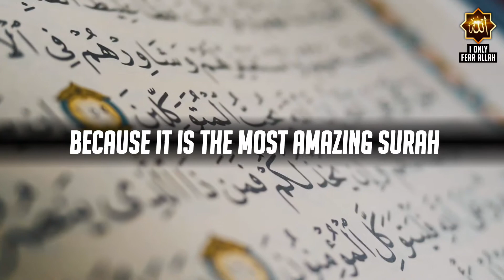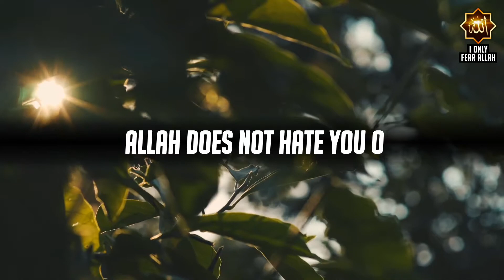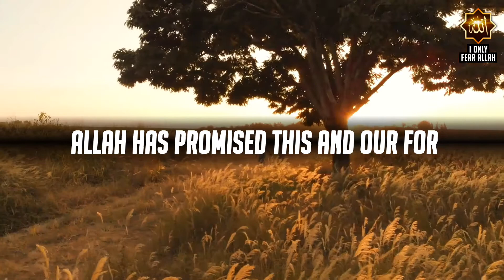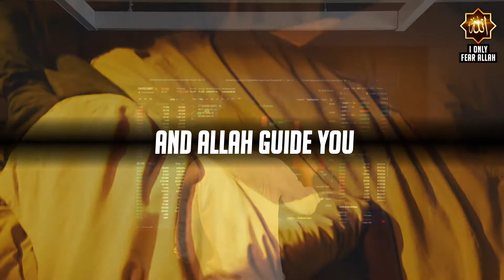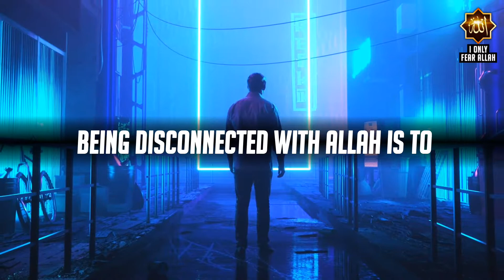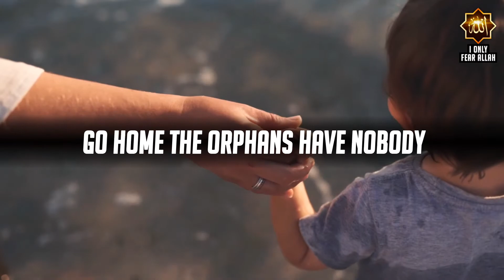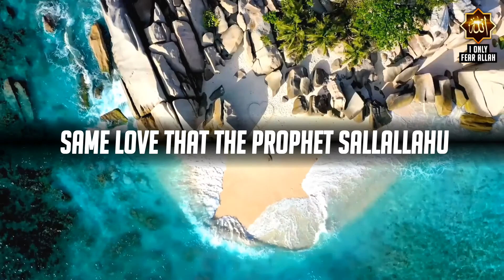Allah Did This When Prophet Muhammad ﷺ Was Depressed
Sadness Cure Muhammad SAW Depression Cure Quran Surah Duha Dua Social Anxiety Cure Mental Health In Islam Mental Illness In Islam

Help others to understand this video by writing transcript or subtitles in your native language.

"I Only Fear Allah" channel is providing informative quailty videos about Islam, our goal is to spread peace, unity, awareness, and a better understanding of the peaceful religion (Islam) among our viewers.

🔥PLEASE NOTE:
The content we are uploading is originally created by us & we don't use anyone else copyrighted work in our videos.

We use Pexels, Unsplash, etc for stock footage/photos.

We put a lot of effort (e.g. doing research, providing topics, providing the footage/photos, writing subtitles, editing, etc.) for making these videos.

We don't steal & pay monthly bills for video editor, etc.

We do not promote any hatred, harassment, discrimination, and violence against any religion or community.

All footage used in our videos are licensed to "I Only Fear Allah", and you are not permitted to cut clips and use in your own videos (without the permission of this channel and the permission of the original owner of the stock footage or photo) But we allow anyone to translate our content and re-share videos but the video must remain branded under "I Only Fear Allah" with our logo and channel links.